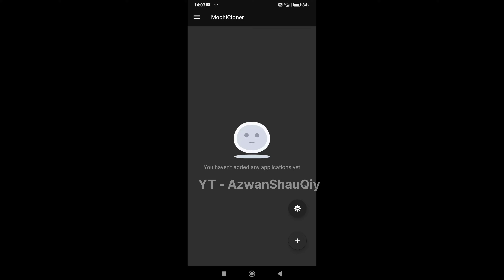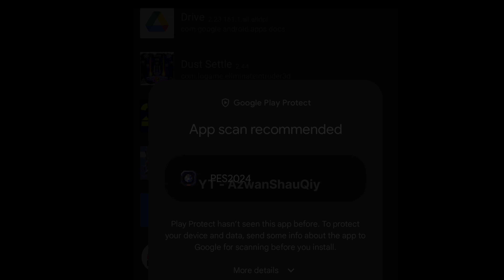How To CLONE eFootball 2024 After Update v.3.6.0 || 100% Working 🤩😎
This Chanel Posting The Best eFootball 2024 Mobile Videos Like 👇

▶️ Pack Opening
▶️ Sharing New Update eFootball
▶️ Rating Max Player eFootball
▶️ Tips & Trick eFootball
▶️ Tutorials eFootball
▶️ Skills eFootball
▶️ Best Kits / Best Jersey Update eFootball
▶️ Attack & Defend Strategies eFootball
▶️ Best Goals eFootball.
▶️ Trick POTW eFootball
▶️ Player Review eFootball
▶️ New Reward eFootball

dribbling skill efootball 2024,
underrated player in efootball 2024,
best player in efootball 2024,
efootball best dribblers,
hidden skills in efootball 2024,
best gp player in efootball,
best nominating contract efootball 2024,
how to use player skils in efootball,
efootball thursday upadate,
best gk in efootball 2024,
best cheap players in efootball 2024,
how to max players in efootball 2024,
how to win every match in efootball,
how to do skills in efootball 2024,
how to get player of the week,
best tactics in efootball 2024,
best training guide efootball

clone efootball 2024,
clone efootball 2024 android 13,
clone efootball 2024 android 14,
clone efootball 2024 terbaru,
clone efootball 2024 iphone,
clone efootball 2024 ikky69,
clone efootball 2024 mobile,
clone efootball 2024 dual space,
apk clone efootball 2024,
cara clone efootball 2024 android 13,
cara clone efootball 2024 tanpa download data,
efootball clone app 2024,
cara clone efootball 2024 android 14,
cara clone efootball 2024 android 11,
clone app efootball 2024 ios,
efootball 2024 clone app malayalam,
efootball 2024 acc clone,
app clone efootball 2024,
cara meng clone apk efootball 2024,
cara bikin clone efootball 2024,
cara clone efootball 2024,
cara clone efootball 2024 terbaru,
cara clone efootball 2024 xiaomi,
cara clone efootball 2024 k kennedy,
cara clone efootball 2024 iphone,
cara update efootball 2024 clone,
cara clone efootball 2024 di iphone,
clone efootball 2023,
clone efootball 2023 mobile,
clone efootball,
clone app efootball 2023,
efootball app cloner,
efootball 2023 mobile app cloner,
efootball 24 android,
bocoran efootball 2024 mobile,
how to clone efootball 2024,
how to update efootball 2024 clone,
clone efootball 2024 ios,
cara clone efootball 2024 ios,
efootball 2024 mobile download mediafıre,
efootball the lazy monday,
clone efootball 2024 malayalam,
cara clone efootball 2024 nuga cloner,
clone pes 2023 mobile,
efootball 2024 clone problem,
efootball 2024 clone qilish,
efootball 23/24 android offline,
efootball 2024 mod apk,
efootball 2023 android 13,
tutorial clone efootball 2024,
tutor clone efootball 2024,
efootball 2024 aethersx2,
efootball 2024 mobile android,
efootball 2023 core 2 quad,
cara clone efootball 2024 android 12,
efootball pes 2024 offline,
efootball 2023 mobile clone